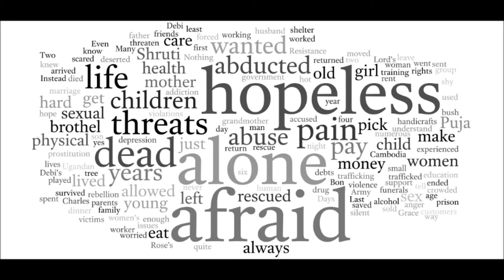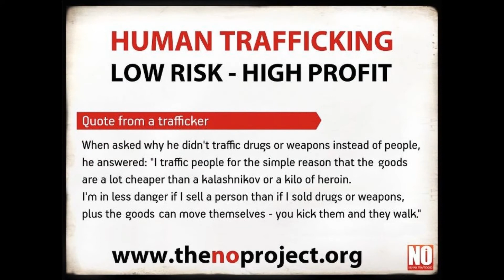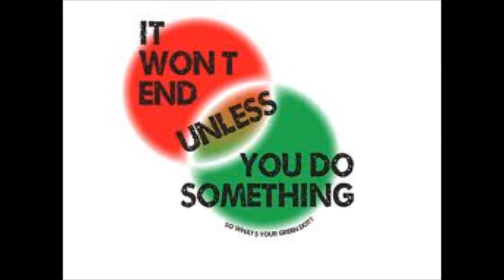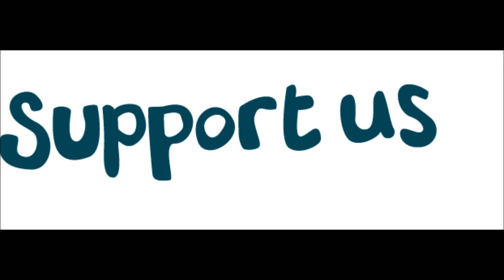Walk for Freedom - fundraising ideas for teachers.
Individuals challenged to raise awareness and funds to help the fight against the injustice of human trafficking by walking 560km of he Camino de Santiago.

Description

THE AIM DURING THE NEXT YEAR:
 - To raise awareness in schools and our local community about human trafficking.
- To educate people, especially children, about the reality and dangers of
human trafficking.
- To involve teachers from various schools by giving them the resources they need to educate their pupils.
- To raise funds for charities fighting the injustice of human trafficking.

THE FINAL GOAL:

- To walk 560km of the Camino de Santiago. A pilgrimage from Lagrono to Santiago.
 - To encourage schools and individuals to continue educating people about human trafficking.
- To raise money for two charities that we believe play a big role in the fight against human trafficking :

WHAT CAN YOU DO:

- Tell someone today about what you know about human trafficking and educate yourself on the facts of human trafficking
 - Please pray for us on this journey!!
- And lastly if you are in a position to support us financially that will be fantastic.

WHY:

- Because no one should be bought or sold!!
 - Human Trafficking is one of the largest global organized crimes today, generating £20 BILLION per year...more than Nike, Google and Starbucks COMBINED!
- Today there remain more slaves than ever before - an estimated 27 million people and UNICEF estimates that as many as 1.2 million children are trafficked every year
- 50% of transnational victims are children, 80% are women and girls.
- This is a crime which happens in every country across the globe.